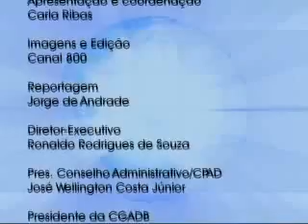Prog. Movimento Pentecostal Nº 330 -- 09/10/2010 - Parte 3